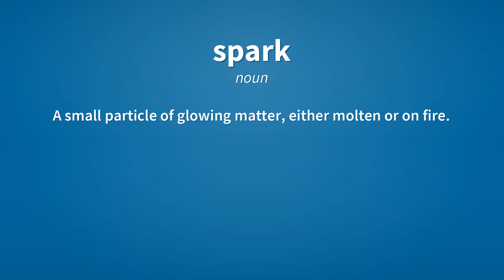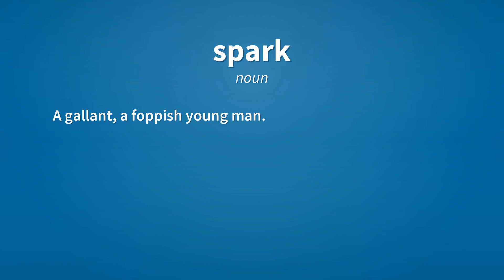Spark | Meaning of spark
See here, the meanings of the word spark, as video and text.

spark (noun)
    A small particle of glowing matter, either molten or on fire.

spark (noun)
    A short or small burst of electrical discharge.

spark (noun)
    A small, shining body, or transient light; a sparkle.

spark (noun)
    (in plural sparks but treated as a singular) A ship's radio operator.

spark (verb)
    To light; to kindle.

spark (verb)
    To give off a spark or sparks.

spark (noun)
    A gallant, a foppish young man.

spark (noun)
    A beau, lover.

spark (verb)
    To woo, court; to act the gallant or beau.

Reference:
    spark